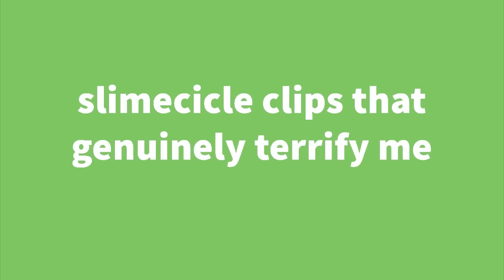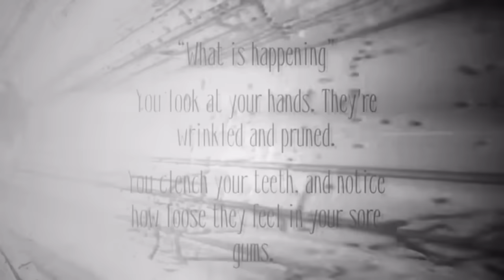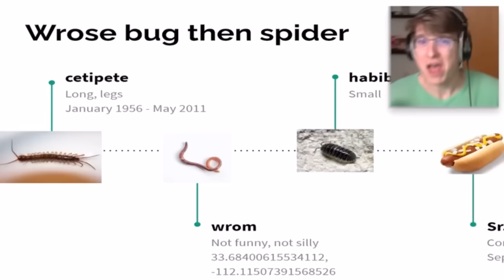slimecicle clips that genuinely terrify me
charlie slimecicle/slmccl moments that genuinely terrify me

he’s a silly funky guy

check out his channels @Slimecicle @Slmccl he’s pretty rad